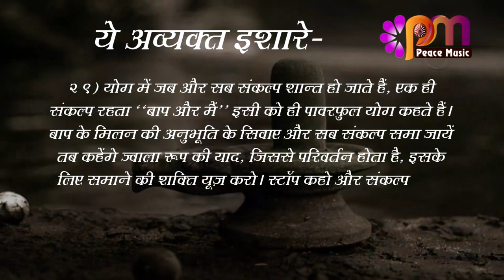29 August 2023 अव्यक्त इशारा Avyakt Ishara